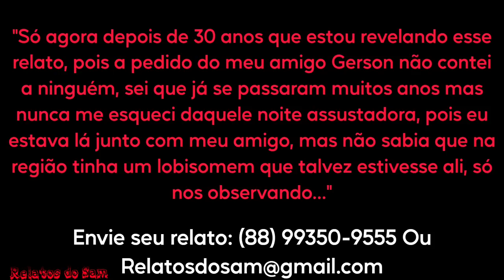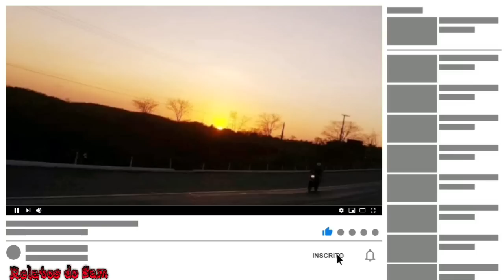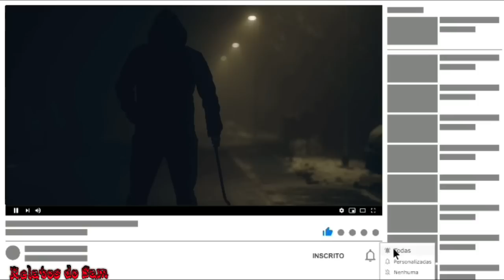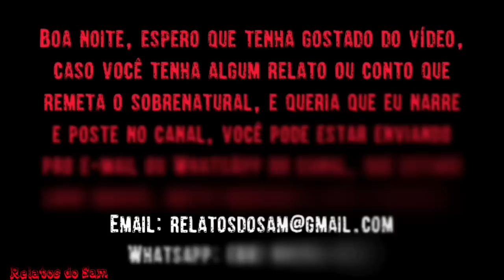O Lobisomem do TG de Sobral